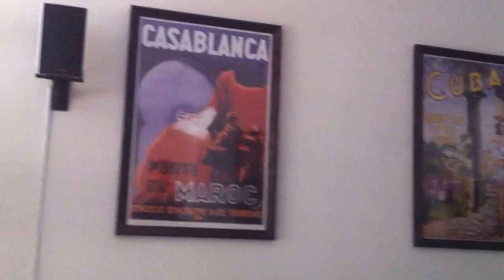Cute!! Pussy cat plays 'fetch' with Nerf gun!